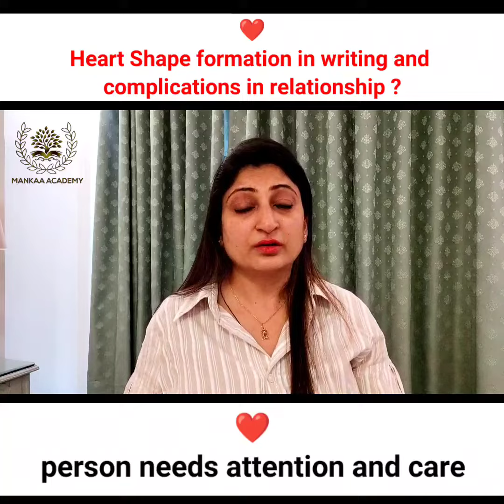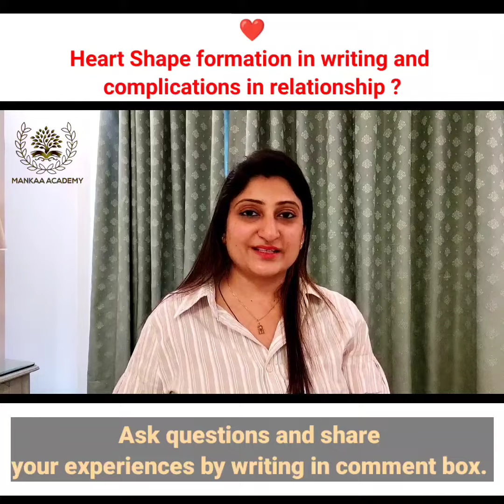Graphology and heart shape formation Graphology and relationship issues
Dr. M Jain is founder of Mankaa Academy, it is a virtual platform on which from last 2 years we are successfully consulting, training and guiding people worldwide.
In this video we would like to make people aware that challenges we face in our relationship due to certain formations which unknowingly carry frequency which does not not match with our lifestyle and we attract problems.
Our Handwriting is our brain writing and it tells us our present state of mind our strength and weaknesses. Identify weaknesses and work on that, take our 30 days writing challenge write 1 letter 2 pages daily with blue pen and share your experience.

We are also available on LinkedIn & Twitter

Regards
Malvitha Jain
Mankaa Academy
Institute of Allied Sciences